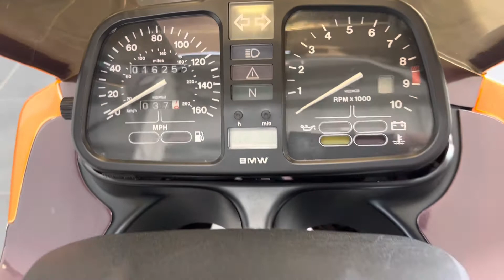A Walkaround of the BMW K 75 S, June 2022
I saw this at Barrie Robson Motorcycles in York and had to buy it!